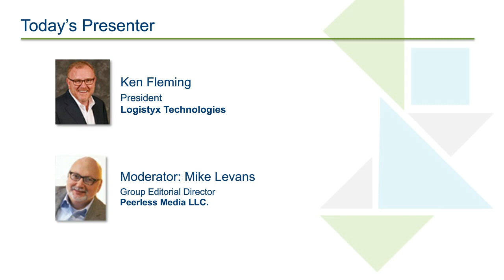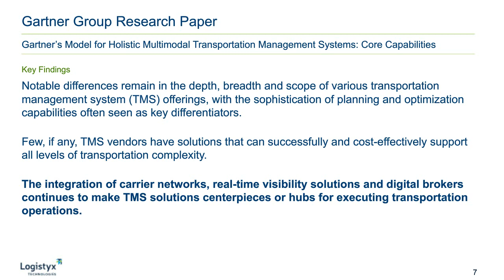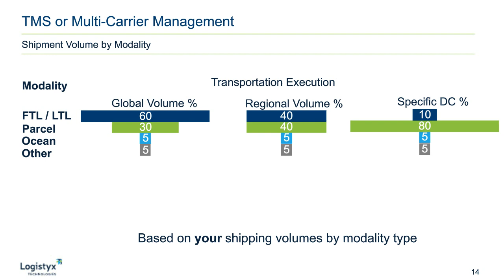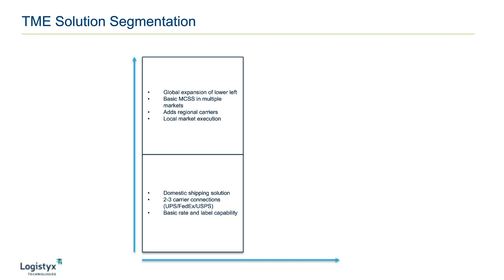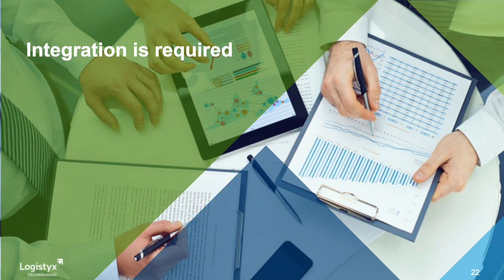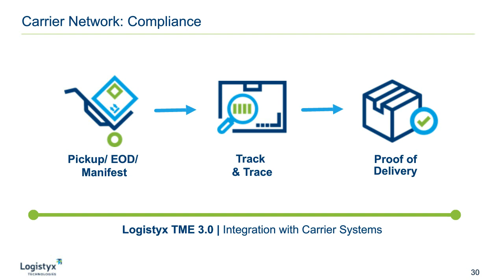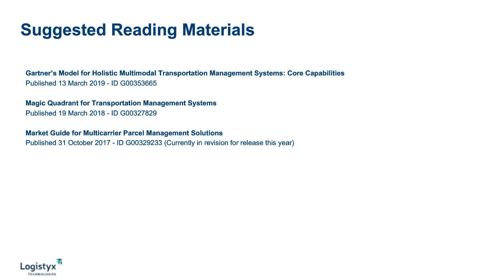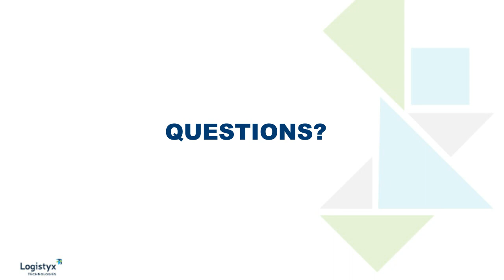How to Solve the Unique Challenges of Multi-Carrier Parcel Shipping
Join Logistyx President Ken Fleming for an appraisal of multi-carrier shipping, TMS solutions and the nuances of interpreting Gartner’s Magic Quadrant for TMS, without a barcode label in sight!